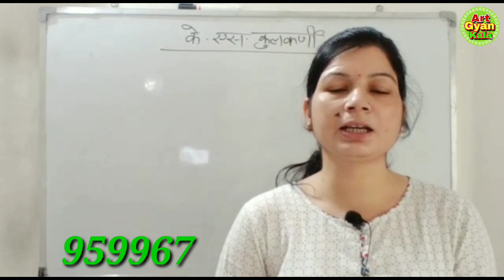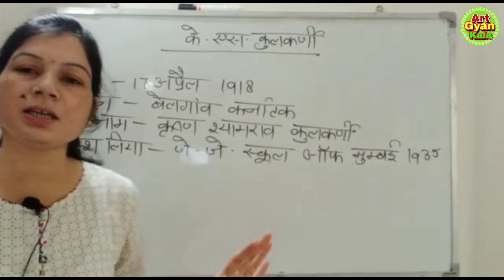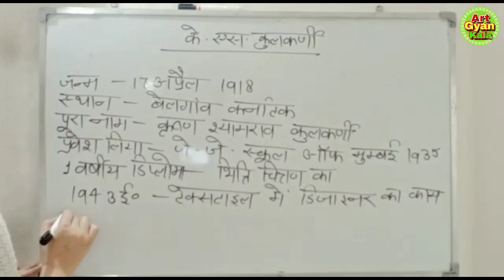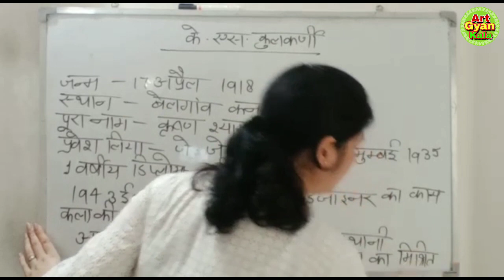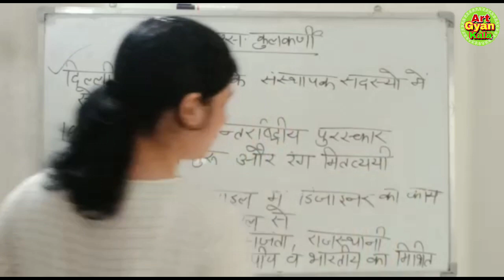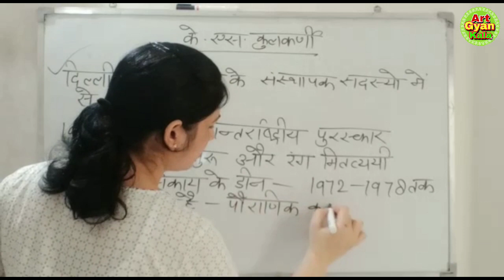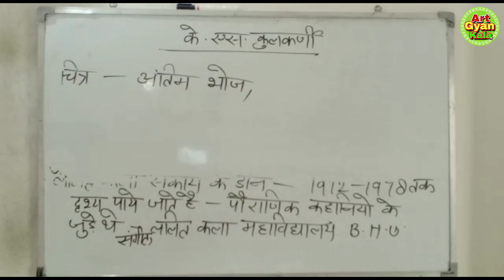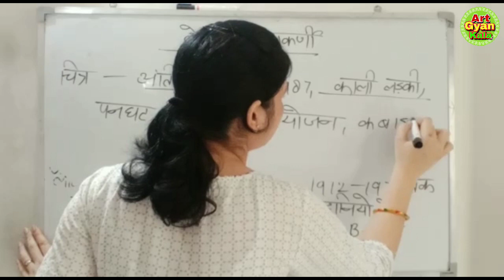आर्टिस्ट:- के एस कुलकर्णी । Artist:- k S kulkarni / IMPORTANT point of TGT PGT net art by jyoti mam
●http:हमारे चैनल पे पढ़ाने के लिए सम्पर्क करे-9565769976

●Agar aap hamare channel pe padhate hai to aap ke video ke कमाई का 50% aap ke account me dala jayega.

●JYOTI CHAUHAN MAM PAINTINGS BOOK